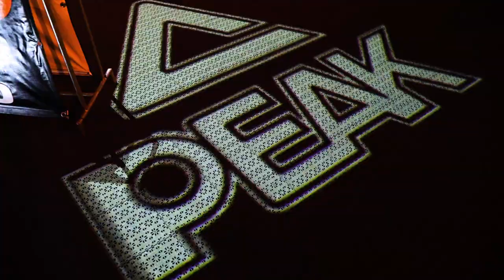Iconic Moments at Graz Castle! - RECAP - FIBA 3x3 Europe Cup 2022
Enjoy our tournament recap of the FIBA 3x3 Europe Cup 2022 in Graz, Austria.